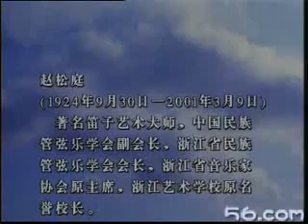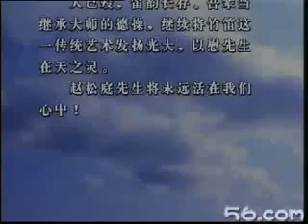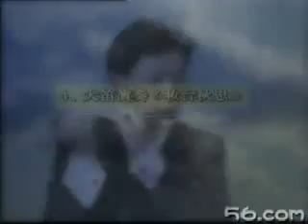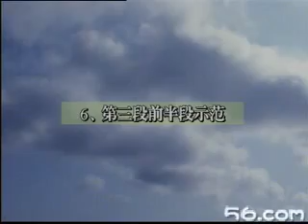赵松庭笛子演奏基础教程 （提高篇第三碟）